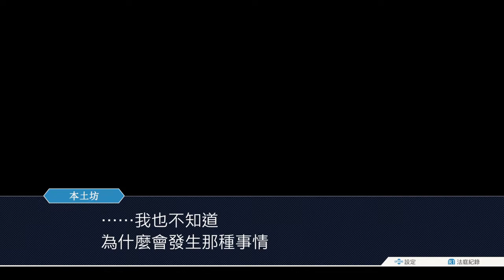逆轉裁判123成步堂精選集－逆轉裁判３ 第３章「逆轉的秘方」遊玩影片Part 4（第二回法庭·前篇）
逆轉裁判123成步堂精選集
逆轉裁判３
第３章「逆轉的秘方」遊玩影片Part 4（第二回法庭·前篇）
以前GBA掌機時代的律師對檢察官法庭戰遊戲，
現今能在PS4上以中文高畫質影像來回顧遊玩。

逆轉裁判123成步堂精選集 (中日英韓文版)